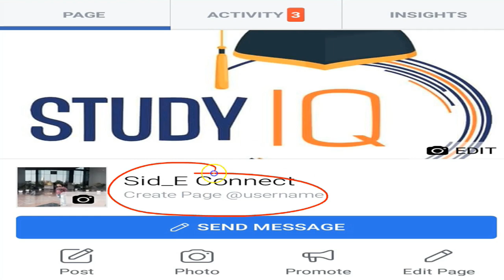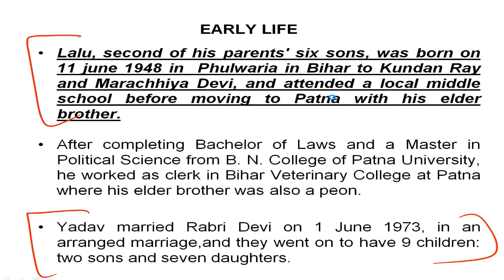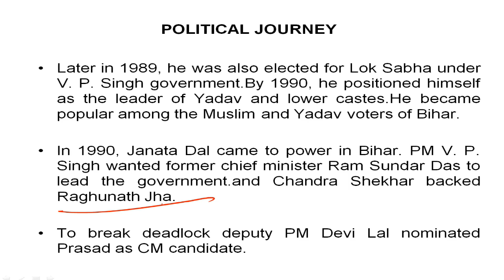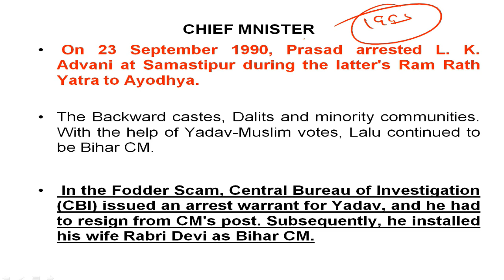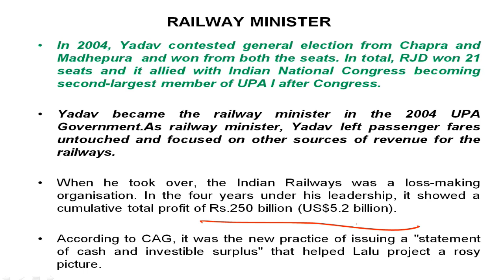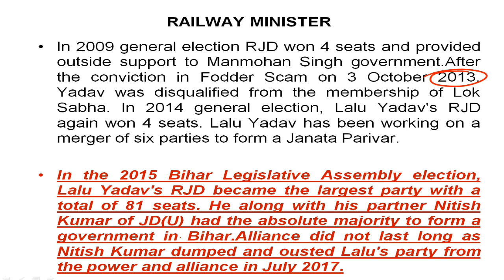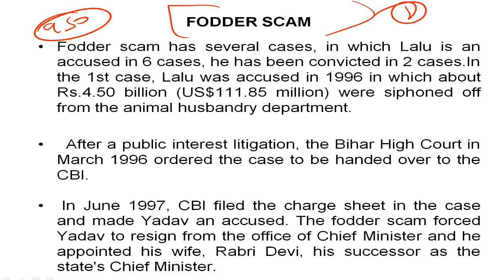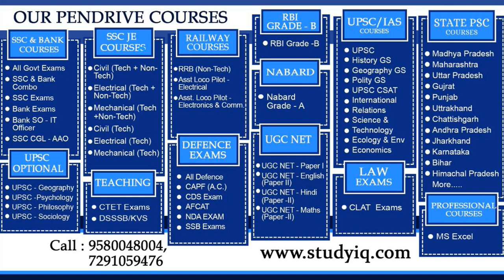Biography of Lalu Prasad Yadav, Former Chief Minister of Bihar & minister of railways